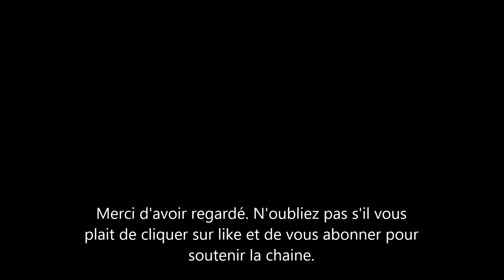la chanteuse Sheila: sa Belle-fille, la femme de Ludovic Chancel au centre de l'affaire Loana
La chanteuse Sheila aurait-elle vu juste? elle qui a toujours pointé du doigt sylvie Ortega la femme de son fils, la tenant pour responsable de ce qui lui est arrivé. Celle-ci se trouve au centre d'une affaire qui fait de plus en plus de bruit.